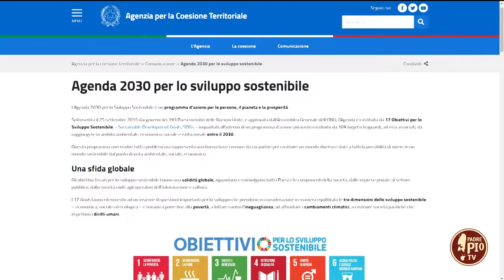Turismo: tra destinazione e sostenibilità (Just Today 26 Agosto 2024)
Il modello vincente di sviluppo sostenibile secondo il prof. Francesco Lenoci dell’Università Cattolica Sacro Cuore di Milano